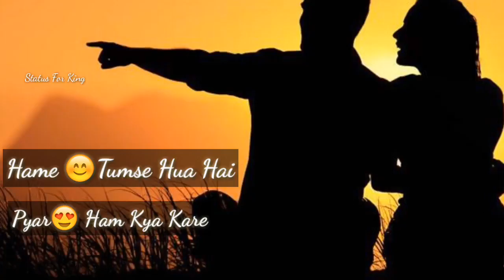💖Status For Romantic Couples Song WhatsApp Status Videos -- Sad Love Status In Hindi Female Version